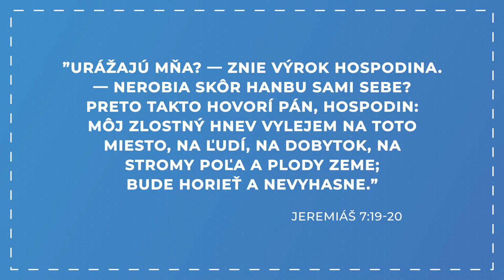Kráľovná nebies - Daniel Šobr - 20 minútovka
Možne stu už počuli výraz Kráľovná nebies. Niektorí ľudia sa k nej modlia a uctievajú ju, iní považujú takýto prejav za formu modlárstva. S hosťom pastorom Danielom Šobrom sa v tejto 20 minútovke pozrieme na to, čo je tento kult, kedy vznikol a čo o ňom hovorí Božie slovo a možno budete prekvapení.